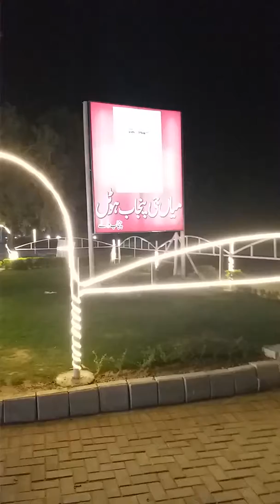Pakistan tour 2018